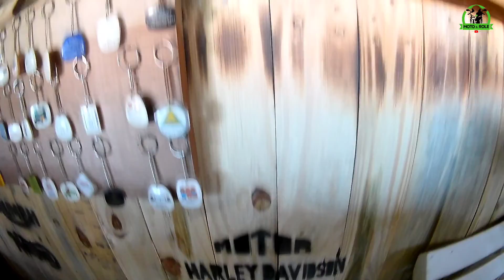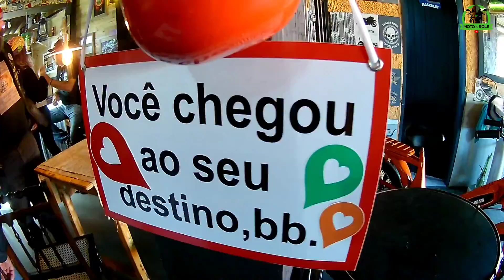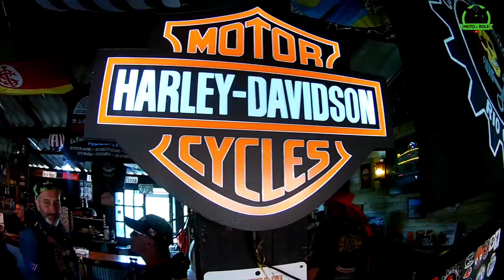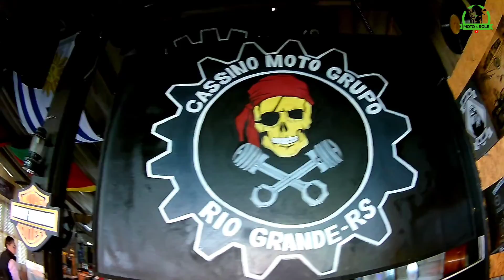Aniversário Picaxu e Maynard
conhecendo a sede do  moto grupo cassino, lugar aconchegante, rico em detalhes pra quem realmente curte o motociclismo, obrigado pela recepção do amigo Careca e dos demais que estavam presente e parabéns aos aniversariantes Picaxu e Maynard